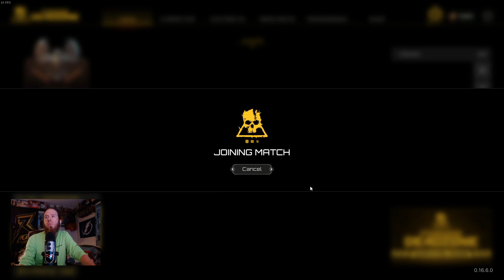Starsiege: Deadzone First Impressions and Encounters.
Trying some more from the extraction/looter shooter genre. With a time to kill and movement of a Halo combined with a Dark and Darker loot/gear system. Definately will be playing more of this in future streams.